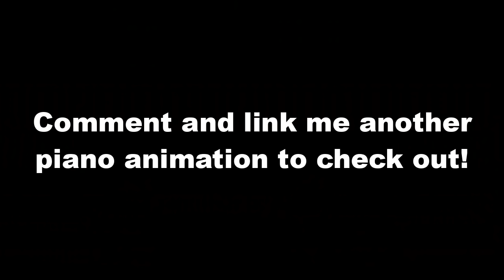Pianos are Never Animated Correctly... (Plants vs Zombies 2)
As requested by viewers, here I played what was actually played for the Plants vs Zombies 2 Pianist Zombie piano animation, and how it is supposed to be played.
Comment and link me another piano animation to check out!